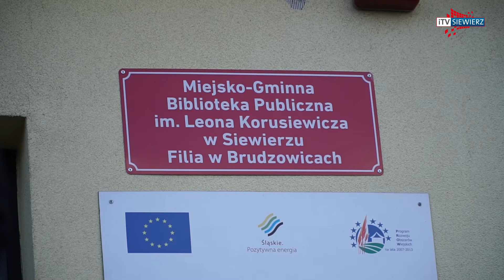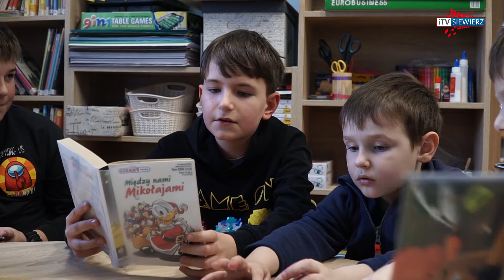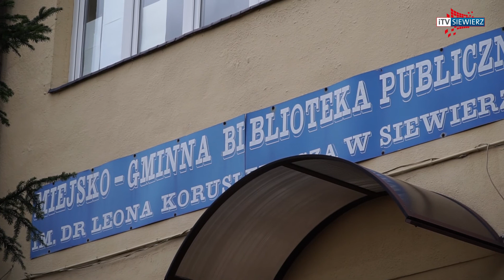iTVRegion -Biblioteka w Brudzowicach zakończyła ferie.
Filia Biblioteczna w Brudzowicach, zadbała w  ferie o najmłodszych. Dzieci cieszyły się swoim towarzystwem i przygotowanymi niespodziankami.
Zajęcia twórcze rozbudzały wyobraźnię.
Jednak biblioteka, to przede wszystkim książki. To one przenoszą czytelników w odległe lądy i ekscytujące przygody.
Biblioteka troszczy się o swoich czytelników i oferuje  duży wybór książek.
W Bibliotece, podczas zajęć i warsztatów, można było poczytać na głos swoje ulubione opowieści.
Poza warsztatami plastycznymi, dzieci mogły zagrać w gry planszowe, które wprawiały uczestników w doskonały nastrój.
Biblioteka Publiczna im. Leona  Korusiewicza w Siewierzu posiada dla swoich czytelników nowe lektury.
Jak widać, w Siewierskiej Bibliotece Publicznej  atrakcji dla miłośników książek, ciągle będzie przybywało.